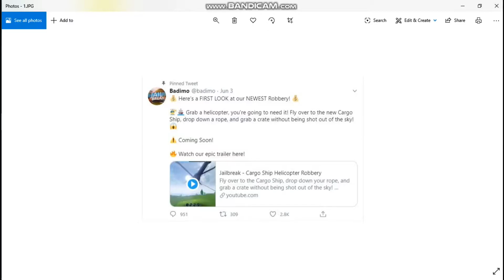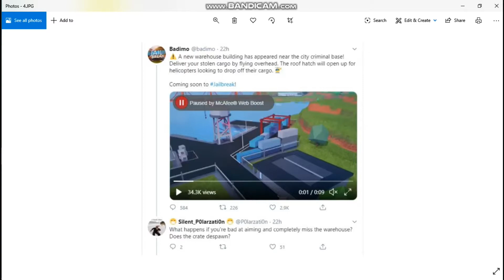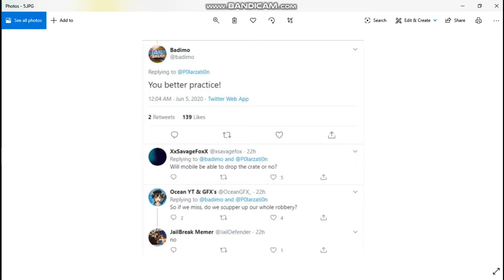Jailbreak new update soon: Cargo ship update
In this video, I am going to give you every detail I found in the videos of Asimo3089 and also predictions.